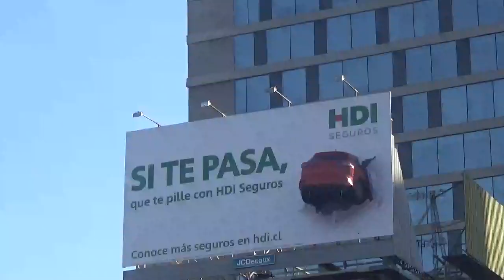Esta publicidad de HDI Seguros me parece muy interesante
En ella se puede ver a un automóvil plantado como si hubiera chocado

Comuna de Providencia Santiago de Chile Nueva Providencia 2 de Febrero 2024